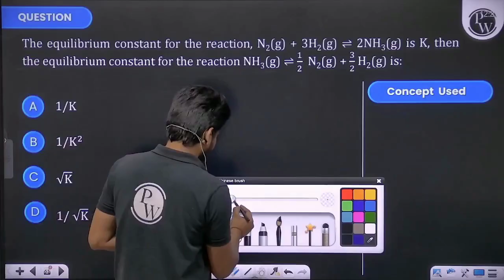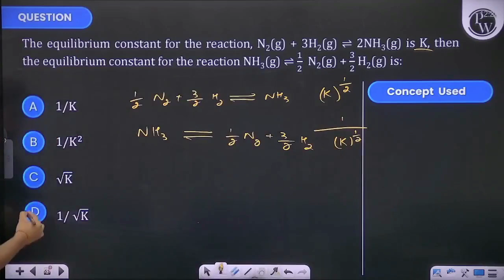The equilibrium constant for the reaction N2(&nbsp;g)+3H2(&nbsp;g)⇌2NH3(&nbsp;g) is K, then the ....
The equilibrium constant for the reaction N2(&nbsp;g)+3H2(&nbsp;g)⇌2NH3(&nbsp;g) is K, then the equilibrium constant for the reaction N3(&nbsp;g)⇌12N2(&nbsp;g)+32H2(&nbsp;g) 📲PW App